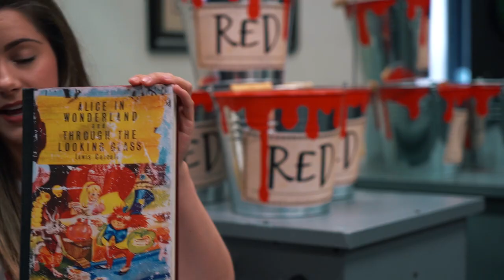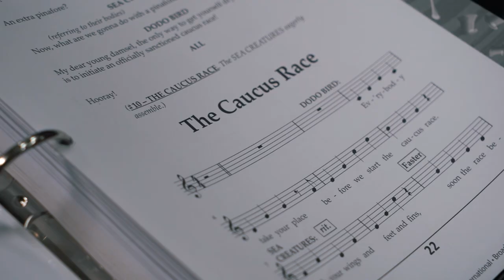Woodlawn Theatre Academy Presents Disney's Alice in Wonderland Jr.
Woodlawn Theatre's youth production of Disney's Alice in Wonderland Jr. is here! There are three casts performing nine shows thru June 2nd. Bring the whole family to see Alice, Chesire Cat, The Mad Hatter, White Rabbit, and more live on the Woodlawn stage.